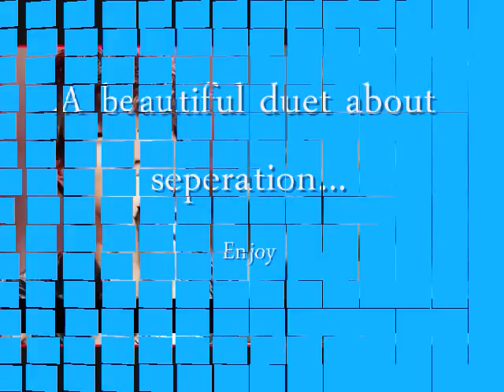One Year Later - Jessica (SNSD) ft. Onew (SHINee) [eng sub]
I'm not sure if anyone subbed this already but I didn't find it here.
Enjoy! English Subtitles!

Title; One Year Later
Artist; Jessica of So Nyuh Shi Dae/ Girl's Generation/ SNSD & Onew of SHINee